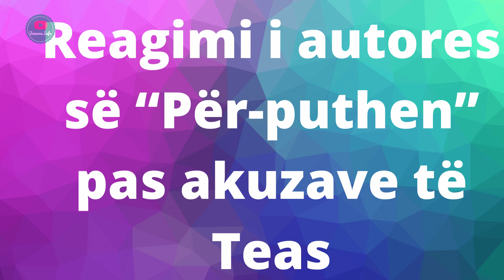Reagon autorja pas akuzave te Teas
Ish-konkurentja e perputhen  ka mëshuar sërish idesë që është detyruar nga autorja (produksioni) që të dalë çift me Andin dhe gjatë tërë kohës, emisioni ka qenë në dijeni të lidhjes së saj me Beartin.
Megjithatë, sipas Teas, lidhja e rreme për publikun është mbajtur në program edhe shkaku i reklamave.
Nuk ka vonuar një përgjigje indirekte nga autorja e Përputhen , Olsa Muhameti.
Ajo ka zgjedhur një thënie të Mahatma Gandit duke u shprehur:
“Nuk mund ta ndryshosh mënyrën si njerëzit të trajotjnë apo atë që thonë për ty. E tëra çfarë mund të bësh është të ndryshosh mënyrën se si reagon për këtë”.

Pershkrimi
Pavarësisht nga dispozitat e neneve 106 dhe 106A, përdorimi i drejtë i një vepre të mbrojtur nga e drejta e autorit, duke përfshirë përdorimin e tillë nga riprodhimi në kopje ose korda fonore ose me ndonjë mjet tjetër të specifikuar nga ajo pjesë, për qëllime të tilla si kritika, komenti, raportimi i lajmeve, mësimdhënia (përfshirë shumë kopje për përdorim në klasë), bursa ose hulumtimi, nuk përbën shkelje të së drejtës së kopjimit.